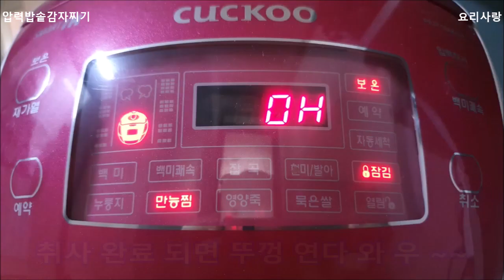🥔감자삶는법 감자 압력솥 삶기 더운날 가스불 없이 감자찌는법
감자삶는법
감자 압력솥 삶기
더운날 가스불 없이 감자찌는법

재료
작은감자 16개 (갯수 상관없음)
천일염 1스푼
물 400ml
전기압력밥솥

전기압력밥솥 찜기능 40분 취사하세요